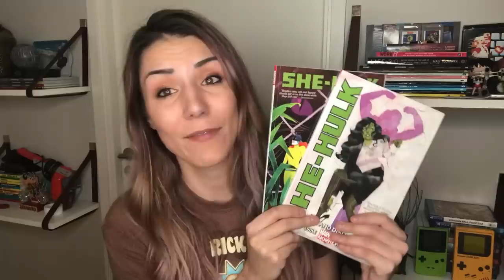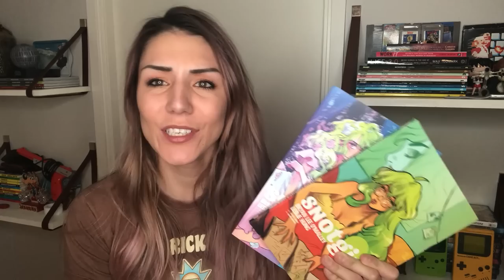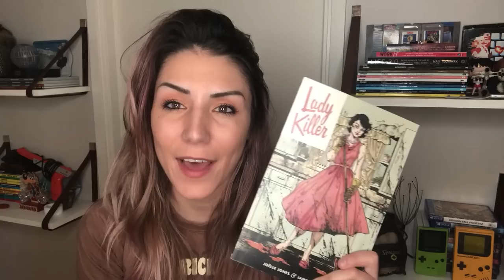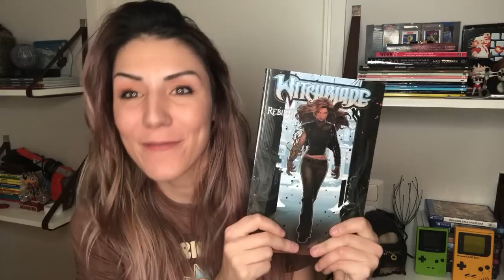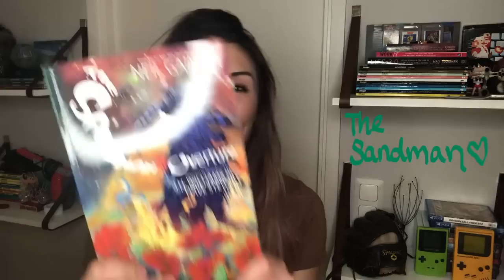COMICS: 2018 best reads + pre-2019 HAUL I by YunalescaSWE